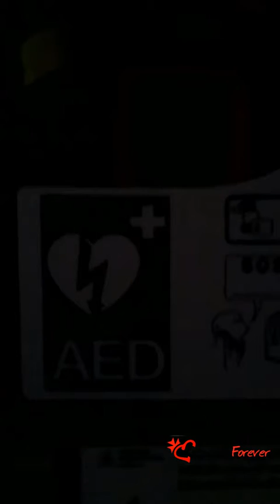NOVEMBRE ALLA VALLETTA MALTA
Ciao ieri sera dopo diverse settimane che non uscivamo a farci una bella passeggiata, visto che lavoriamo anche nel weekend. quindi non lo siamo goduto, finalmente abbiamo deciso...

di andare a fare un giro alla Valletta capitale di Malta, per vedere un po come è la situazione ristoranti, locali, etc...e così una...
per vedere il resto dell'articolo vai su